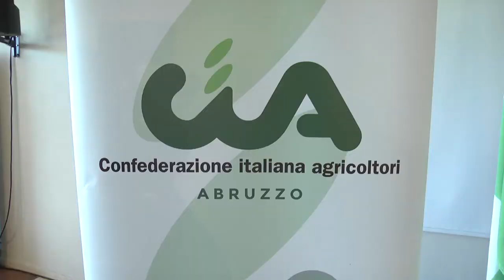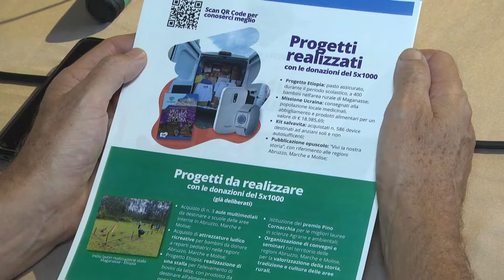Gli agricoltori abruzzesi incontrano i candidati alle elezioni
La CIA confederazione italiana agricoltori d’Abruzzo ha incontrato oggi a Pescara alcuni dei candidati abruzzesi alle prossime politiche per illustrare le problematiche del settore